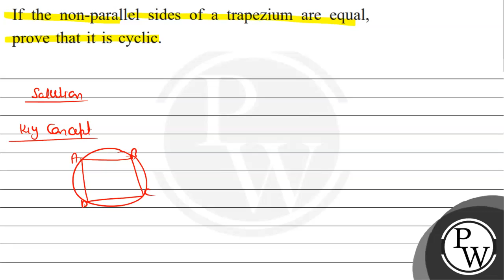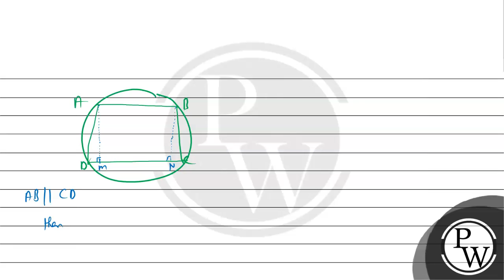If the non-parallel sides of a trapezium are equal, prove that it i...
If the non-parallel sides of a trapezium are equal, prove that it is cyclic.